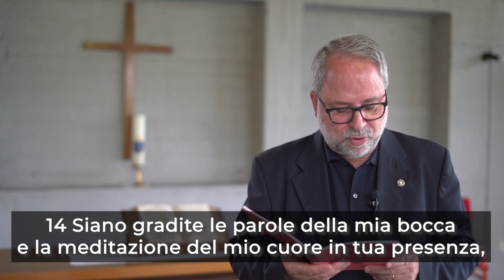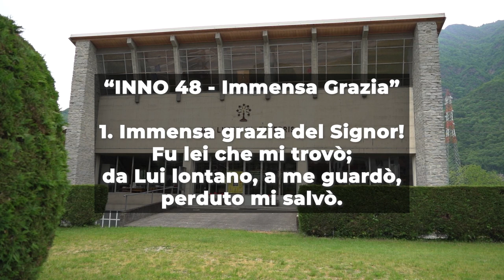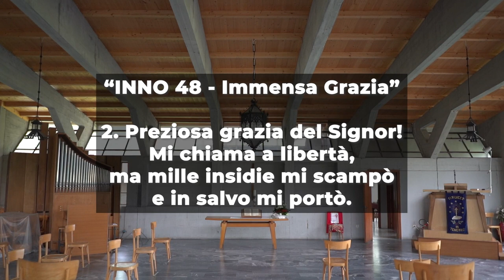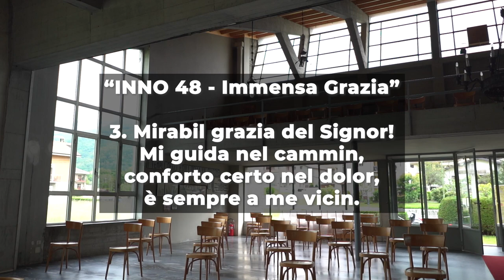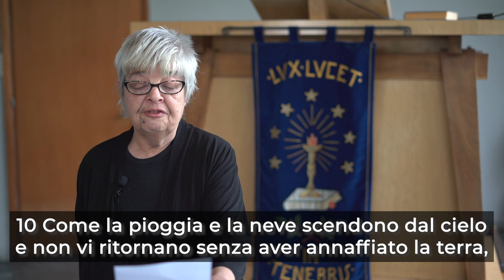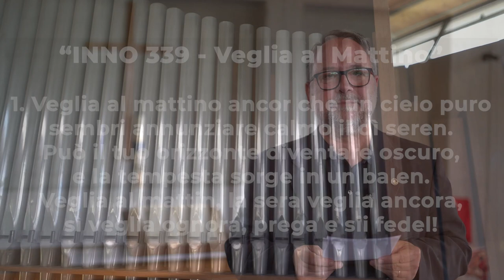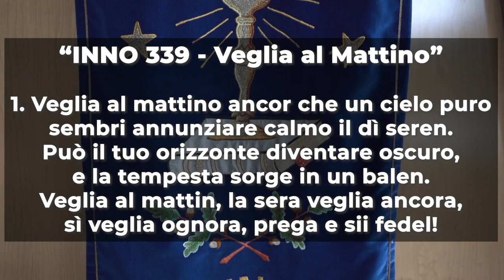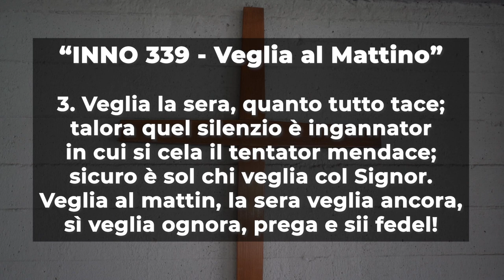Culto Evangelico Valdese - 13 giugno 2021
𝗖𝘂𝗹𝘁𝗼 𝗘𝘃𝗮𝗻𝗴𝗲𝗹𝗶𝗰𝗼 𝗩𝗮𝗹𝗱𝗲𝘀𝗲 di Domenica 𝟭𝟯 𝗚𝗶𝘂𝗴𝗻𝗼 2021, a cura del pastore 𝗘𝘂𝗴𝗲𝗻𝗶𝗼 𝗕𝗲𝗿𝗻𝗮𝗿𝗱𝗶𝗻𝗶.

Il testo della predicazione è 𝗜𝘀𝗮𝗶𝗮 𝟱𝟱 𝟲-𝟭𝟭.

Il 𝗖𝘂𝗹𝘁𝗼 𝗘𝘃𝗮𝗻𝗴𝗲𝗹𝗶𝗰𝗼 𝗩𝗮𝗹𝗱𝗲𝘀𝗲 è stato registrato al Tempio Valdese di Villar Perosa.